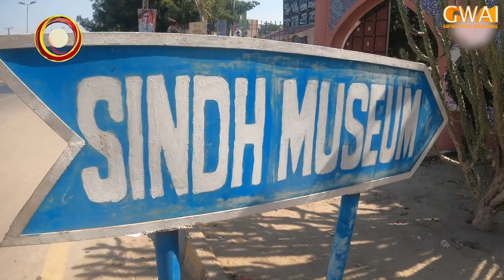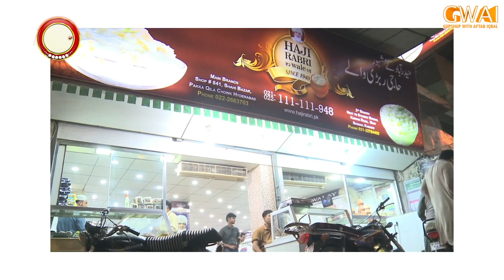Khabarhar with Aftab Iqbal | Episode 4 | 09 January 2022 | New Show | GWAI